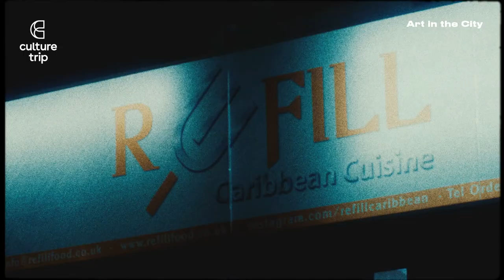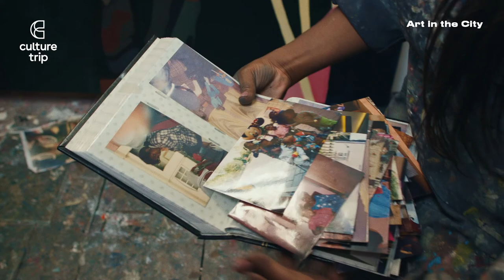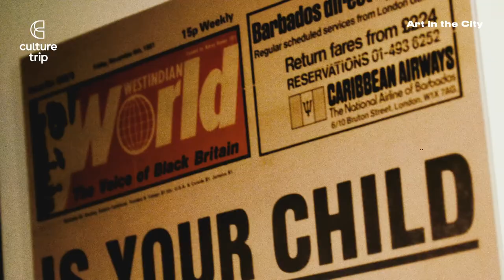How London Inspires Artists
Discover London through the eyes of three major artists who live and create in the city; Joy Labijno, Camille Walala and Shezad Dawood.